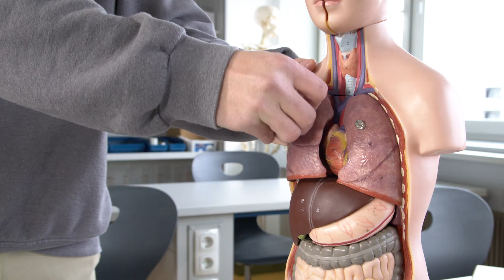Unsere SchülerInnen im Interview: Ein Blick hinter die Kulissen des BORG Lauterach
In diesem Video stehen unsere Schülerinnen und Schüler im Mittelpunkt. Sie haben sich gegenseitig interviewt, um einen authentischen Einblick in ihre persönlichen Erfahrungen und Erlebnisse an unserer Schule zu geben.

Höre aus erster Hand, wie unsere Schülerinnen und Schüler das Schulleben am BORG Lauterach erleben!

Video-Produktion: BORG Lauterach // Wahlpflichtfach FILM